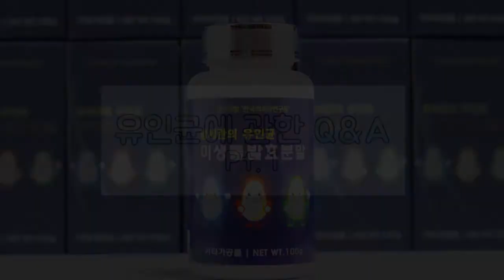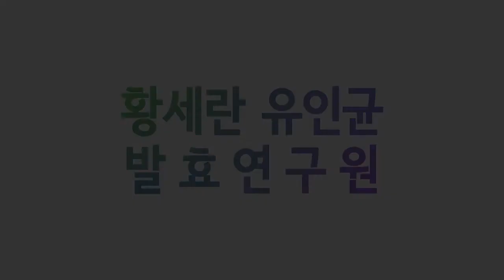발효신문 황세란유인균 발효연구원 유인균에 관한 Q&A, 유인균 매뉴얼 Pt.1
황세란 한국의과학연구원 연구위원이 유인균에 관한 질문과 그에 대한 답변을 하고 있습니다.